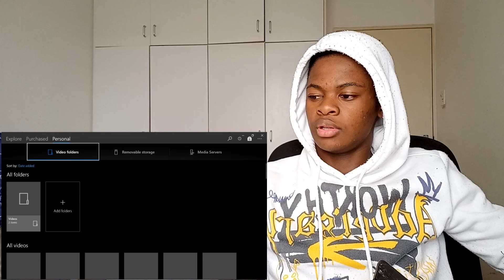The BEST Rugby Tries scored at Twickenham REACTION